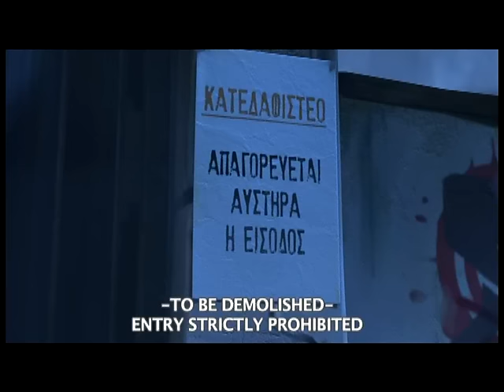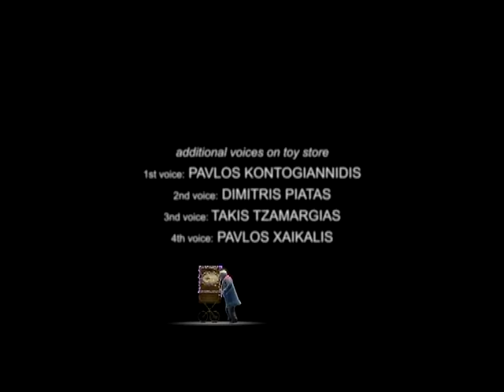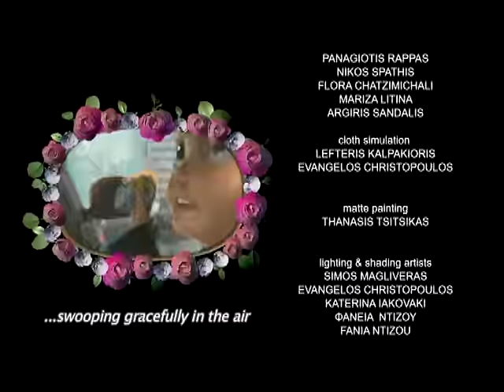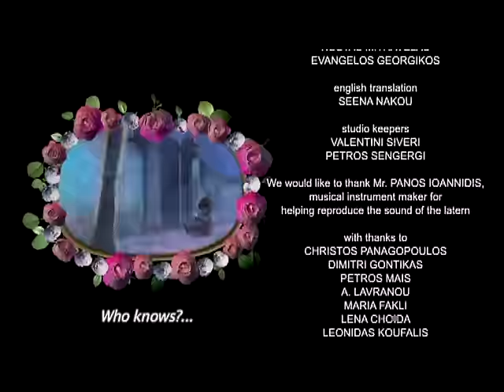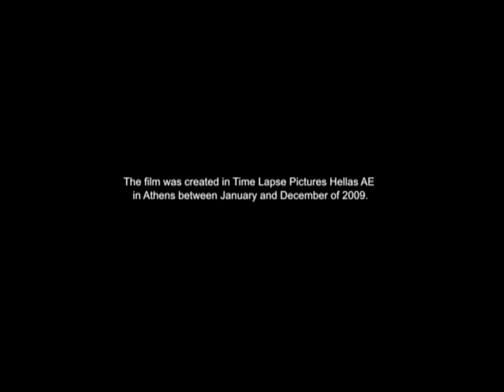THE BOY AND THE TREE - ΕΝΑ ΔΕΝΤΡΟ ΜΙΑ ΦΟΡΑ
THE BOY AND THE TREE
A tender fairy tale centered on the friendship between a withering and forlorn tree on the sidewalk and a homeless little boy. The film touches in a heartwarming, humane manner issues such as: "Desolation", "Abandonment", "Loneliness", "The Urban Landscape as source of social isolation", "Nature and how we choose to disregard it" and "Basic survival needs such as hunger and shelter, for all those living on the margins of a society we take for granted".
Based on the original story by Eugene Trivizas
Adapted for the screen by Eugene Trivizas and Panagiotis Rappas
Directed by Panagiotis Rappas